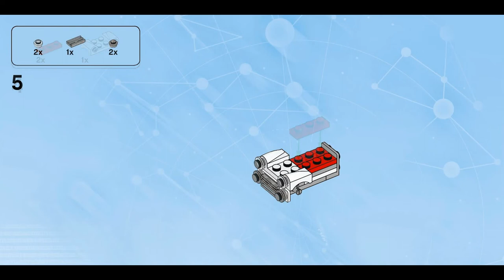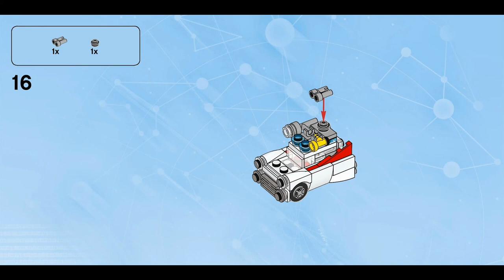Ecto-1 (how to build) | LEGO Dimensions 71228